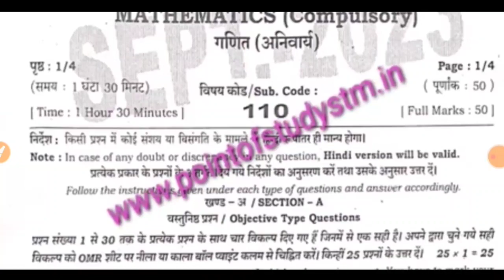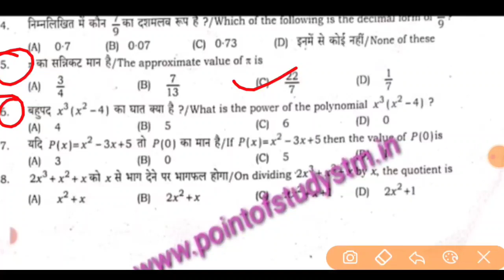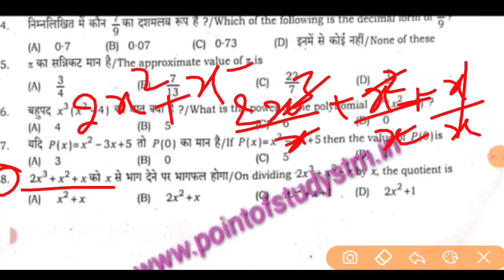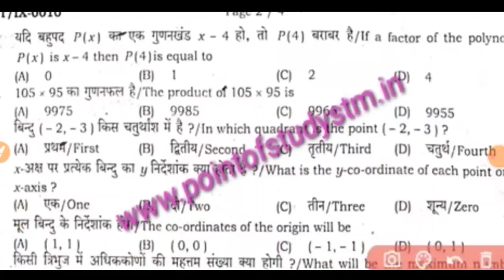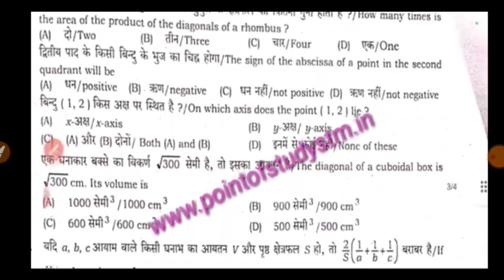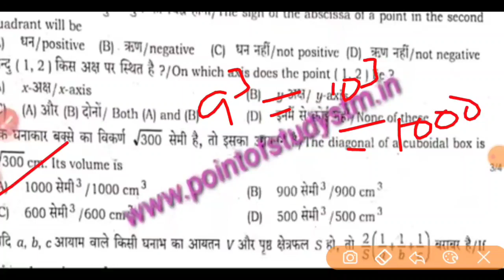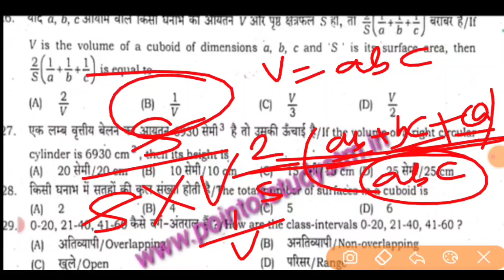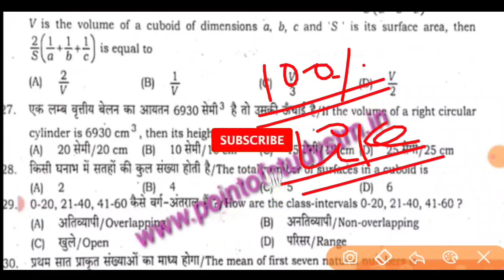Class9th Math half yearly exam viral Question paper|Class 9th math objective answer key 2023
l/0029VaASMp9EKyZHPI1FgD0C

Class 9th 27 September wala math ka objective answer key
Class9th half yearly viral question paper
9th math objective answer key 2023
Bihar Board class 9th math objective answer key 2023
27 September monthly test exam math ka objective answer key
Class 9 math objective answer key
Class 9 math objective answer key 2023
objective Answer key math class 9th
Half yearly exam class 9th math ka viral question paper